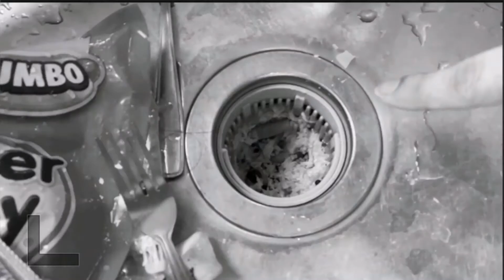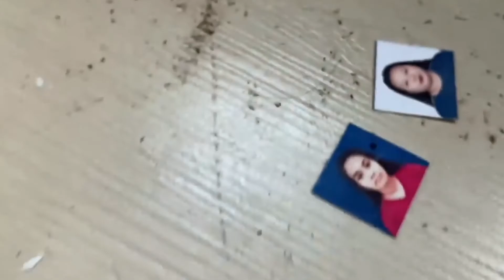Tekla! Silipin Natin Ang napakaduming Condo Unit Nya with DonetaNose